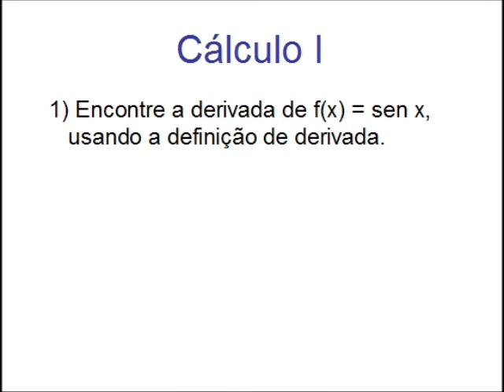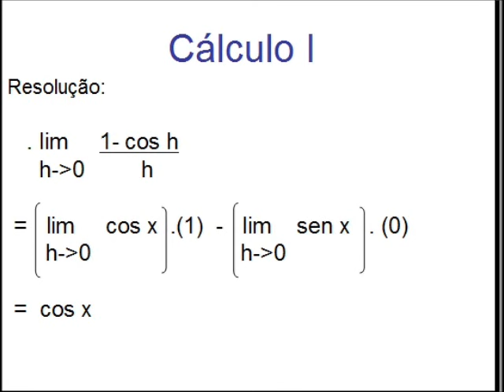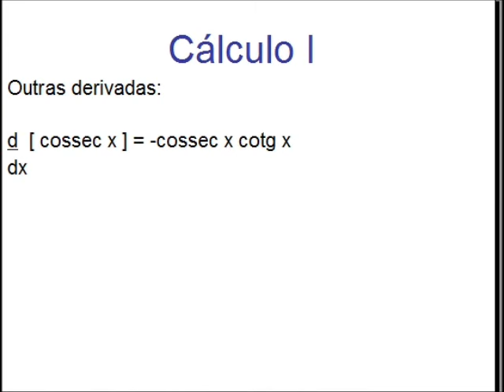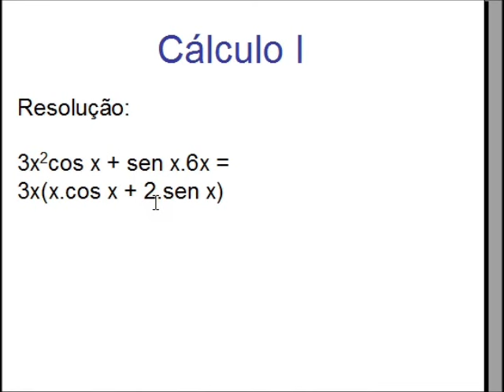Derivada de Funções Trigonométricas - Aula 32 - Cálculo I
Nesta video-aula, apresentamos a derivada de diversas funções trigonométricas e demonstramos como se calcula a derivada de seno de x. Além disso, resolvemos um exercício.